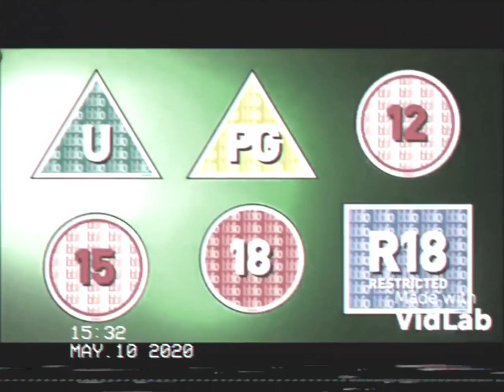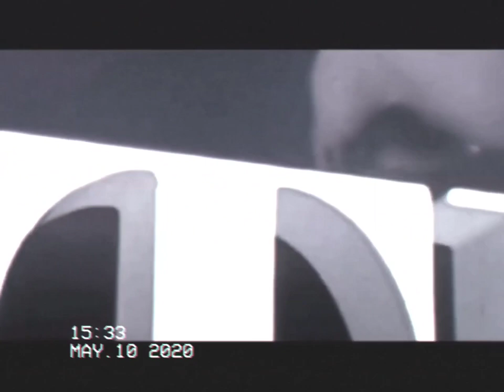Opening To Sunny Bunnies Go On A Bus Trip The Movie 2008 UK VHS